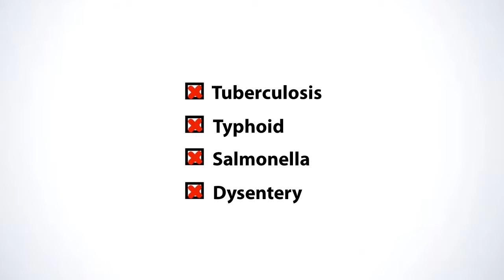I created this one for a Sugarland Pest Control service